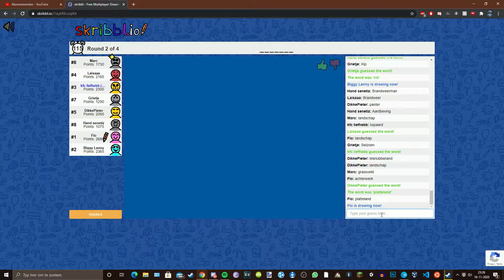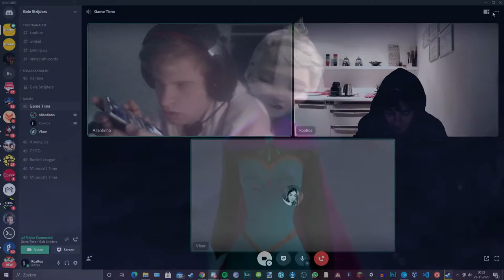dood gaan in minecraft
en meer